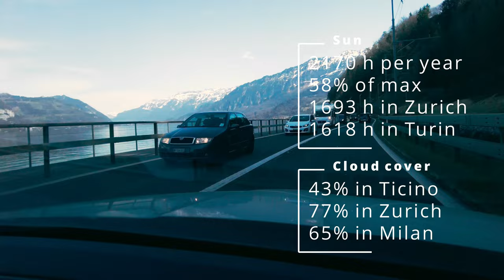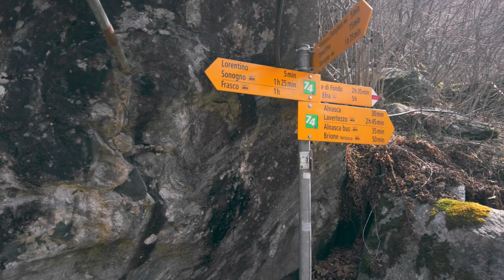Неожиданно на Юг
Мысль куда-то поехать пришла буквально накануне вечером. Погода обещала быть солнечной, а впереди были длинные Пасхальные выходные. На три дня забронили кэмпинг, быстро собрали спальники-палатки-рюкзаки -- и готовы покорять Тичино!